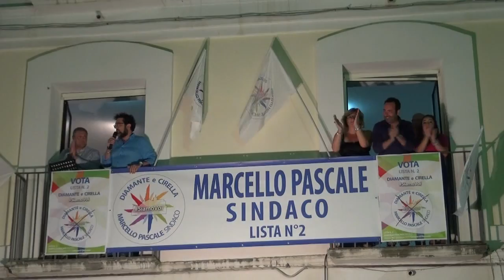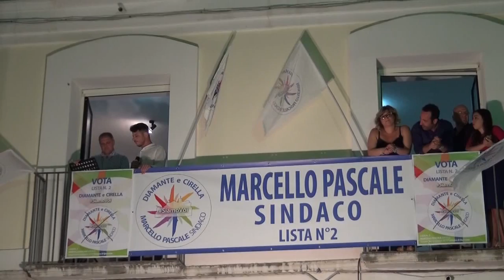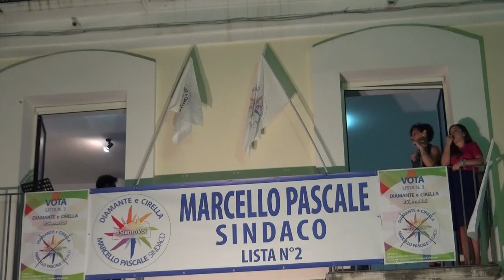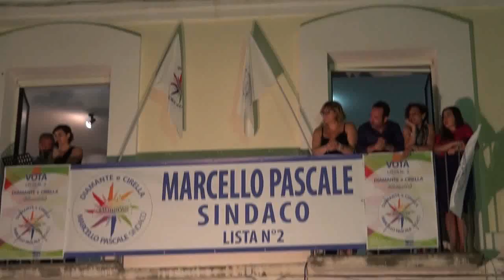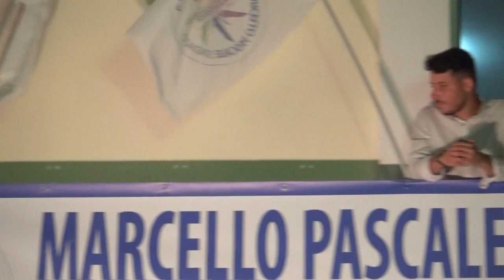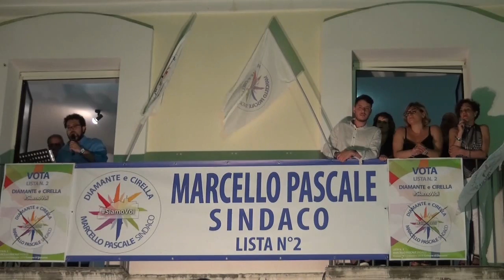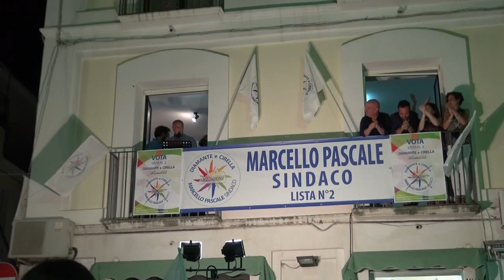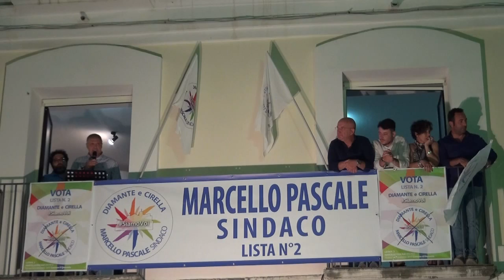Diamante: Comizio Lista N2 Diamante e Cirella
Elezioni comunali Diamante: Comizio Lista N2 Diamante e Cirella